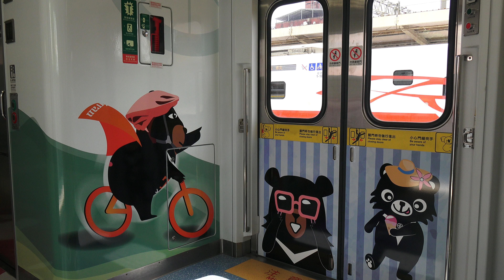台鐵 樹林車站 OhBear 微笑觀光列車 首航發表會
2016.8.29 台鐵 樹林車站 OhBear 微笑觀光列車 首航發表會